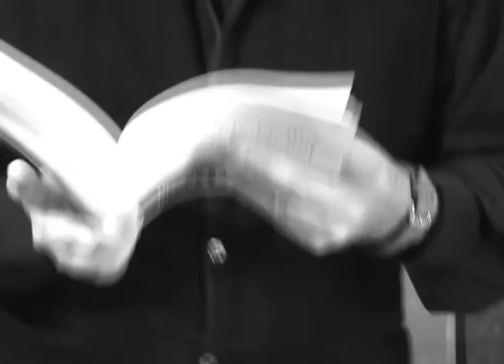Patrick Tudoret lit "L'homme qui fuyait le Nobel" (2015) par Gérard Courant - Lire #106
Patrick Tudoret lit "L'homme qui fuyait le Nobel" (éditions Grasset) est le numéro 106 de la série cinématographique "Lire".
Réalisé par Gérard Courant le 18 octobre 2015 à Paris (France).